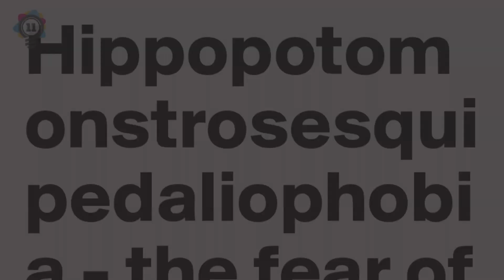More Amazing Facts To Blow Your Mind Phobia Edition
More Amazing Facts To Blow Your Mind Phobia Edition, this has to be must watch video, when watching you'll be thinking surly they made these up be they genuine phobia's what people have here is a example of a few belew

1.Phobia of dutch people

2.Phobia of going to school i wish i knew this one when i was at school

3. Phobia that a duck is watching you somehow even when you inside the house

? Channel Description:
Elite Facts is your number one source of fact videos on YouTube. We cover every genre from Top 5, Top 10, Top 20, Things You Believe Exist, In The World, Fails, Perfectly Timed Photos, Photoshop Compilations, Optical Illusions & Autocorrects etc etc

# Fully Licenced Music
We have full permission to use the music in this video, via our paid subscription of the AudioBlocks.com service.